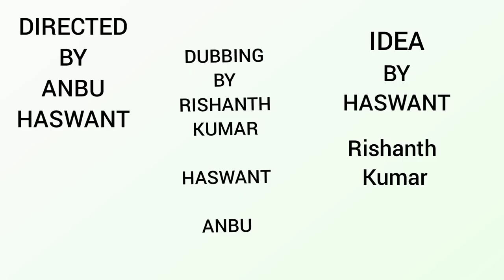RED DRUM ATTACK CITY SHORT FILM 🎥🎥 PART_2